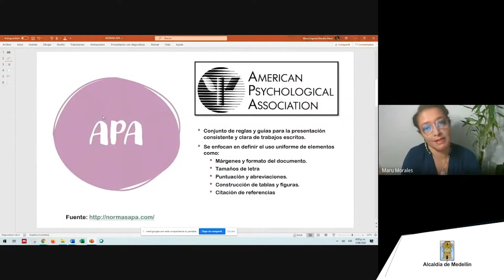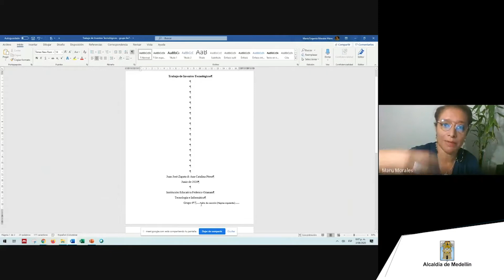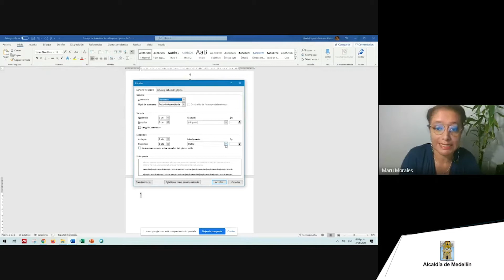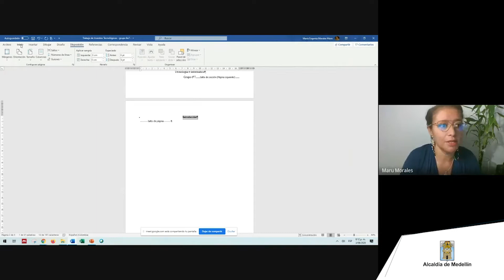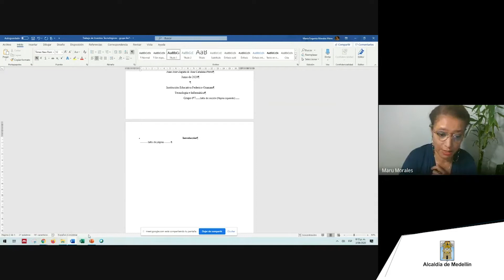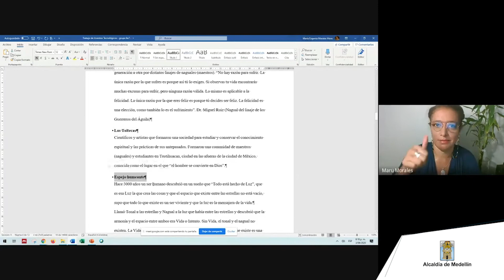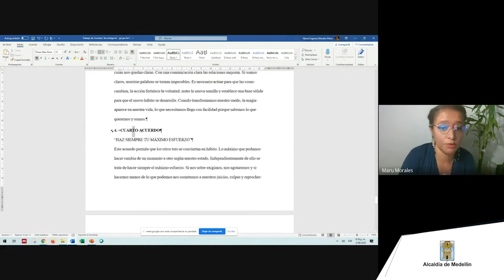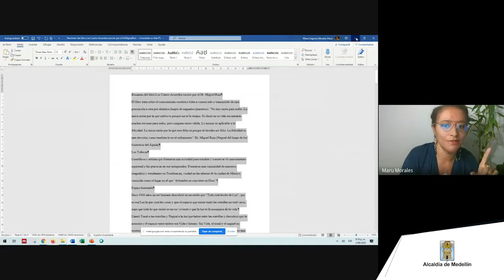EnCasaAprendemos: Normas APA, Clase 2, Grado 6. Tecnología e Informática.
Clase por: María Eugenia Morales.